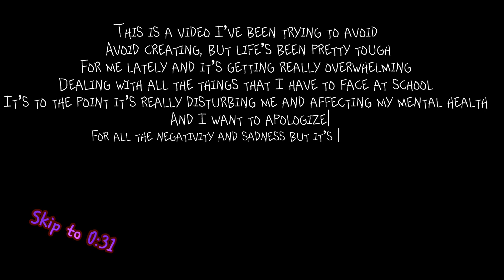Yeah.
I’m currently going through a lot right now I can’t really fully properly function because I have a lot of issues at home and at school it’s like I have no escape from anything and I’m so sorry I haven’t been uploading.